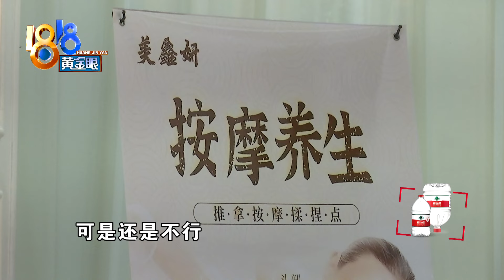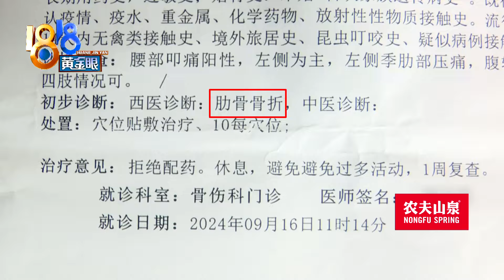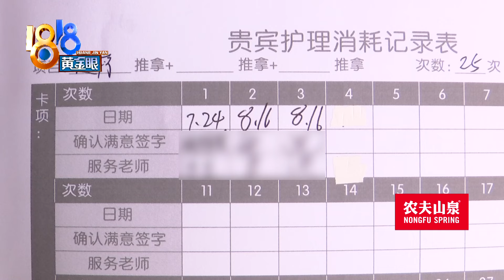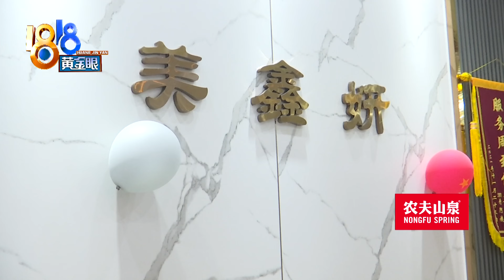【1818黄金眼】不疼没效果？六旬阿姨精油开背几天后查出骨折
沈大姐64岁了，说是去嘉兴一家养生馆做精油开背，当时很疼，技师却说不疼没效果。她在家里养了几天，没想到越来越疼，到医院一查：肋骨骨折...店家表示，技师已经离职，店里也只是“承接服务”，钱没有转给他们。这让小8想起了另外一位